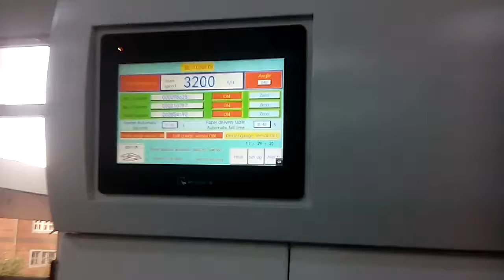BL1050FC Automatic Die Cutting and Foil Stamping Machine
Miley Wu
WITY MACHINERY